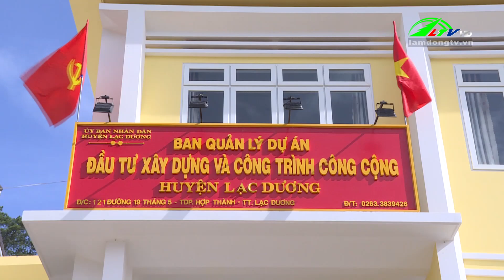Lạc Dương tập trung giải ngân nguồn vốn đầu tư công | Lâm Đồng TV